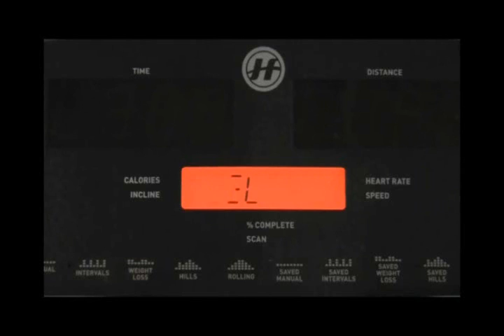Mensaje lubricar banda 1